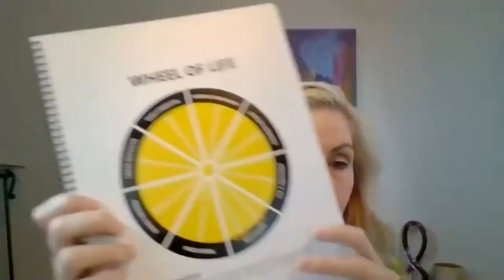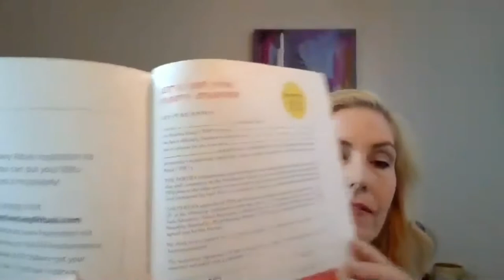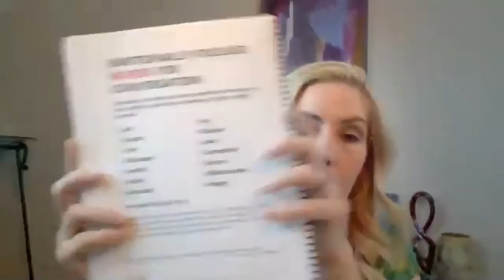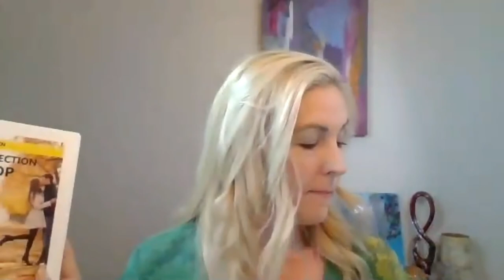Your Relationship questions answered!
Here's the description: Looking for date ideas for parents of small kiddos?  Are you too tired for sex?  Do you need ideas for a reserved spouse that doesn’t want to do anything?  Have you been stood up time and time again because of your spouse’s job?  Is your spouse an addict?

Get answers to these questions with Dana Lam, author of The Surprise Date Challenge.

This was a really fun and interactive event.  What you don’t see is that the 11 participants were also chatting in the chat box and we were sharing information back and forth like additional suggestions and idea as well as links to what Dana mentions in her responses.

See ya next month when we do it all over again from the comfort of wherever you are!  Just get the Zoom app on your phone or computer and you can join in!  Watch the events section for details on the next session.